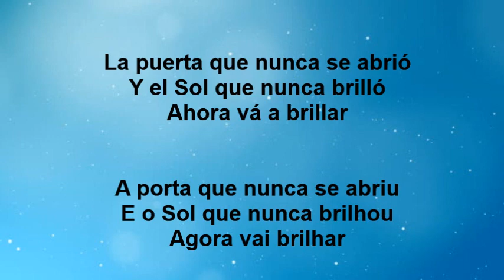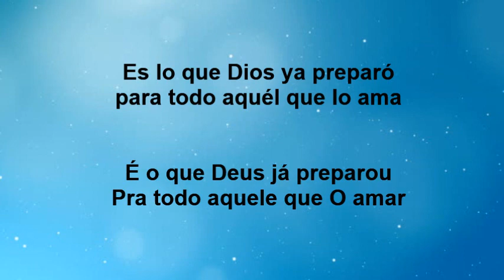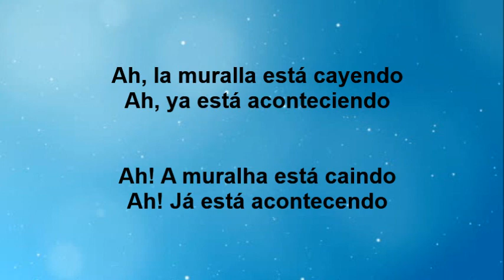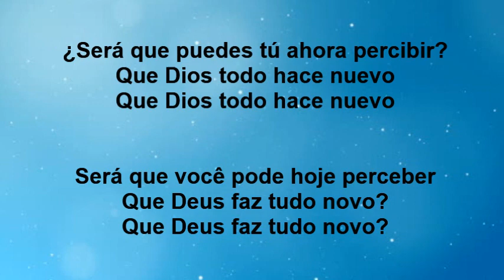Tiempo - Aline Barros & Miel San Marcos (letra e tradução)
"Todavia, como está escrito: Olho nenhum viu, ouvido nenhum ouviu, mente nenhuma imaginou o que Deus preparou para aqueles que o amam".
1 Coríntios 2:9

Aquilo que Deus preparou pra você é bem maior do que os seus olhos podem ver! Creia que Ele é fiel para cumprir tudo aquilo que Ele prometeu.